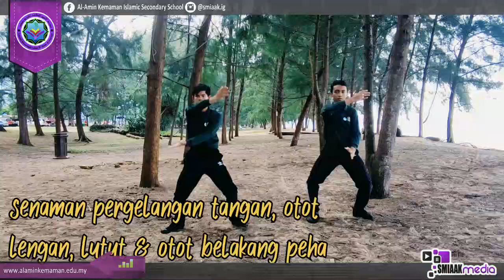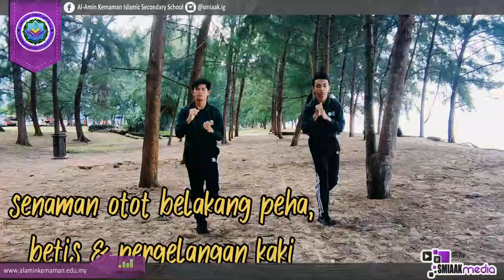PVPIM 2022 (Senaman Kreatif) SMI Al Amin Kemaman